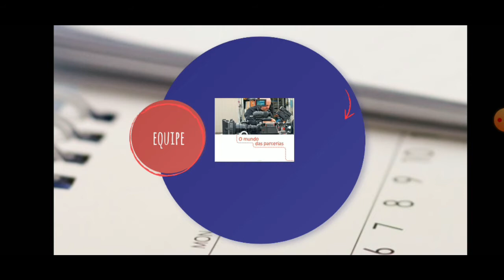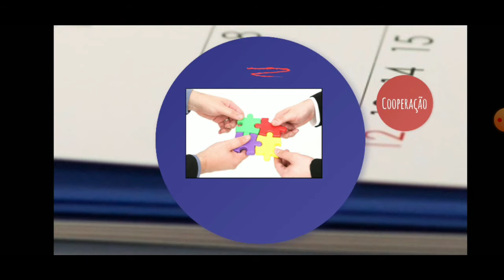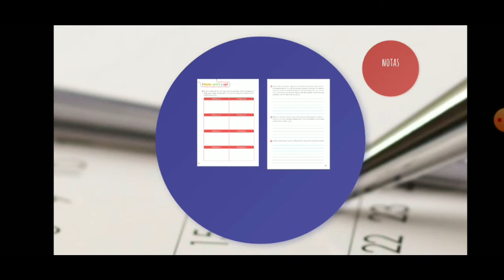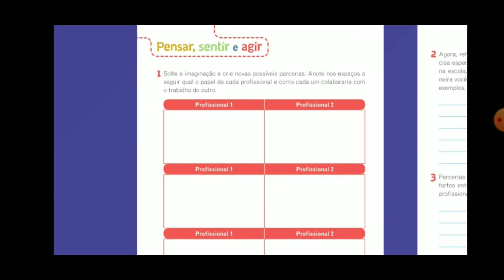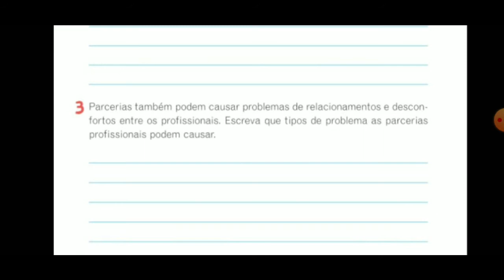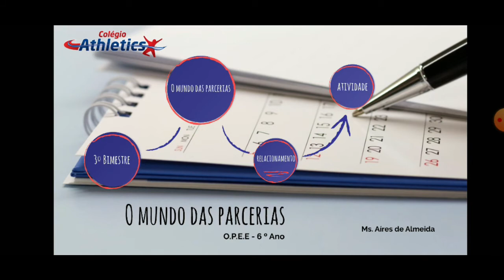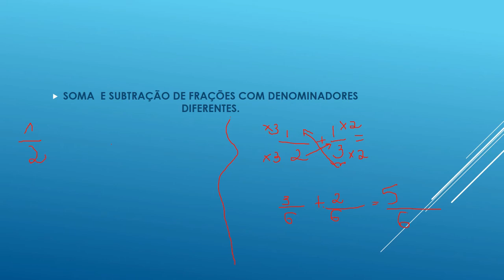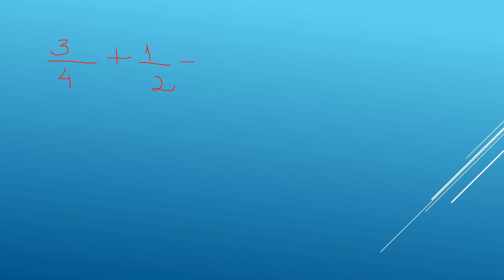6°Ano - 12.08.2020 (Quarta-Feira)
Nesta videoaula você terá acesso às aulas de:

OPEE (Ms. Aíres): início em 00:03
Matemática (Ms. Josane): início em 13:41

Atividade para casa (Homework):

OPEE (Ms. Aíres): Atividade no Google ClassRoom.
Matemática (Ms. Josane): Atividade no Google ClassRoom (continuar a lista de exercícios que deverá ser entregue na próxima Sexta-Feira).